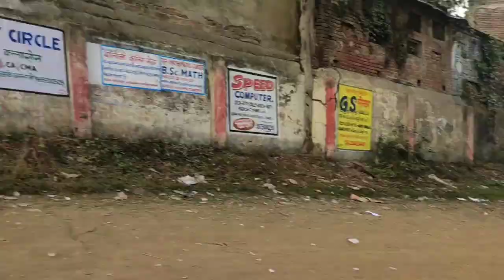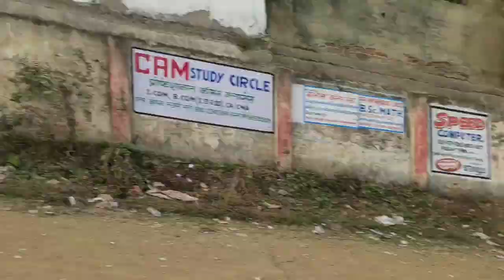ग्राउंड से पहली बार खतरनाक दहाड़ वाली रनिंग😻😻👺👺🧐🧐🤨🤨🙄😱😱